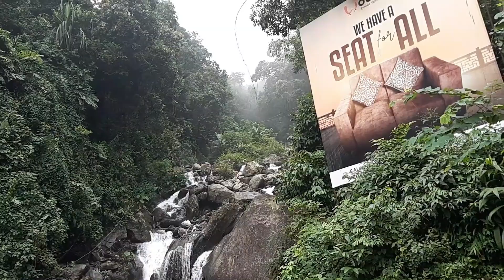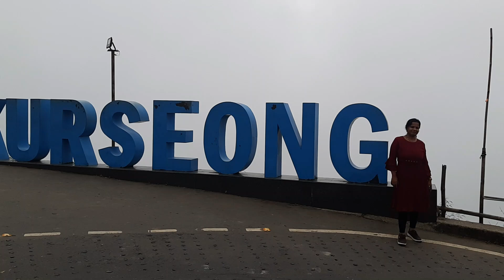SWAD SAPHORE SHRABANTI--(KURSEONG [part1] - explore the beauty of nature)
SWAD SAPHORE SHRABANTI--(স্বাদ সফরে শ্রাবন্তী সঙ্গে খেয়ার যাত্রা এবং বাঙ্গাল বাড়ির বাঙ্গালি রান্না)।
Swad Sophore Shrabanti-- Embark on a Flavorful Journey with Shrabanti Paul!

"Swad Sophore Shrabanti" appears to be the name of My YouTube channel, It's a combination of words that seems to convey your focus on cooking (“Swad” means taste), personal experiences (“Sophore” might refer to "with ease" or "casually" in Bengali), and My name (“Shrabanti”).
This unique name suggests that my channel is a blend of flavorful cooking and personal stories, adding a distinct touch to my content.
Indulge in the art of cooking and the beauty of everyday moments on "Swad Sophore Shrabanti and kheyar jatra"
This channel is all about of cooking Bengali food and explain recipes in Bengali. so here you will find all Bengali recipes "bangal barir bangali ranna".
The video is based on my experience and searches on the internet/social media, which might not be suitable for everyone.
Glad you found me and my videos on YouTube. No matter whether you are new or old to my channel, a big virtual hug to you and WELCOME to the family "Shrabanti Paul of Swad sophore Shrabanti".
We will always try to bring something new for you all.